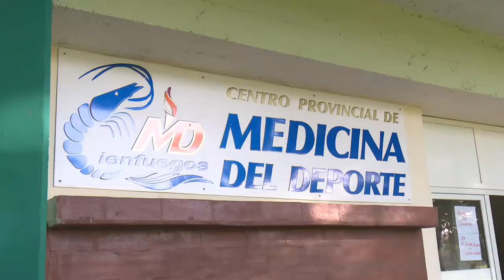Recorren autoridades del Partido puntos clave en el enfrentamiento a la Covid-19 en Cienfuegos.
Las cifras actuales de positividad en Cienfuegos describen el escenario epidemiológico en el territorio. A partir de las nuevas estrategias implementadas, autoridades del Partido recorren puntos claves en el enfrentamiento a la Covid-19.